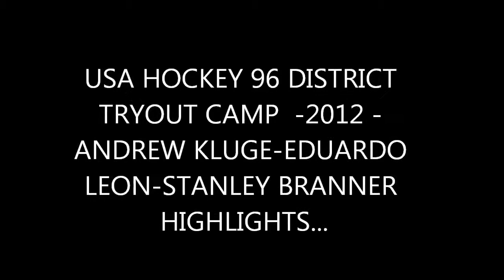usa hockey 96 district highlight tryouts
NC USA HOCKEY DISTRICT TRYOUTS highlights of yellow ,blue and red games